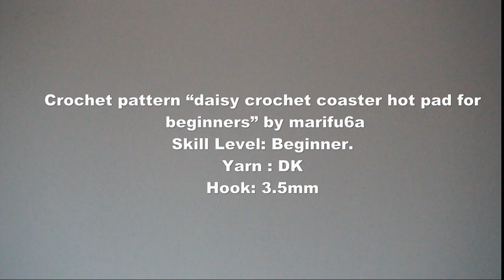How to crochet daisy flower coaster, hot pad by marifu6a